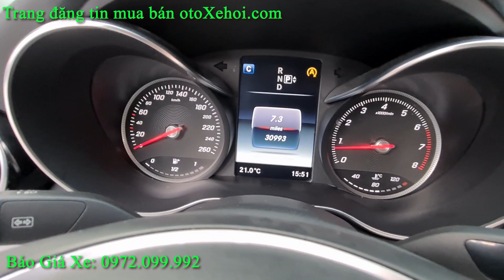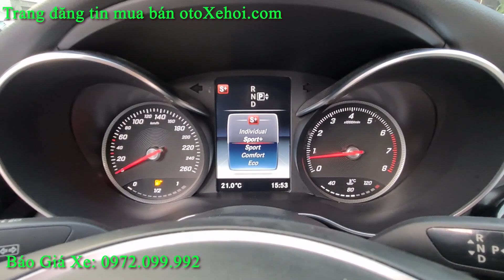Bán xe ô tô cũ Mercedes C200 siêu đẹp Giá xe lại cực tốt